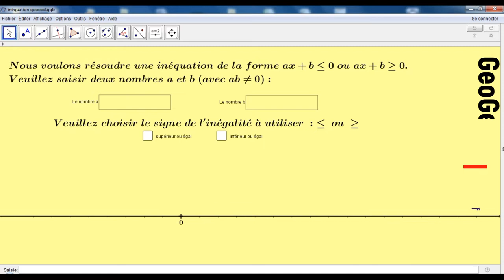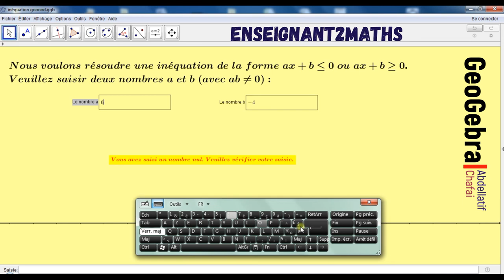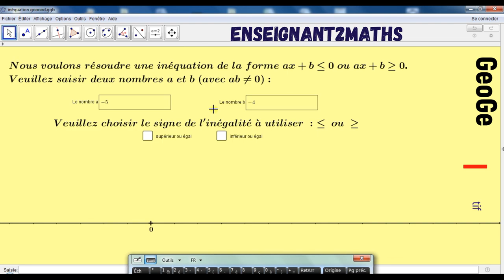GeoGebra : Résolution d'une inéquation (applet très développée)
Résolution d'une inéquation sous Geogebra, une applet très développée.

l'élève introduit a et b, deux nombres non nuls, et grâce à cette applet, il obtient l'ensemble des solutions de l'inéquation ainsi que la représentation de cet ensemble sur une droite graduée.